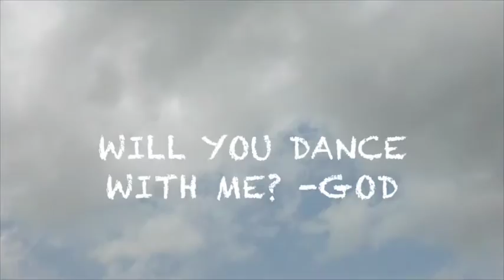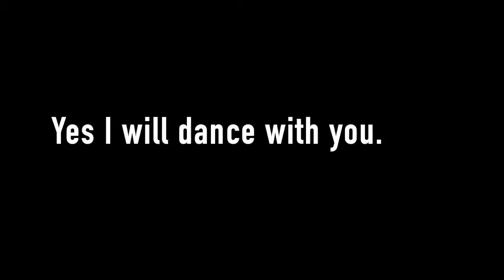Dance With Me EncountersWithGod | Absterr7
Join Abigail as she makes a decision whether to dance with God or not in this episode of Encounters with God.

God Bless!

Shout out to @moderndayhippiesmia (Noel) for filming for me!